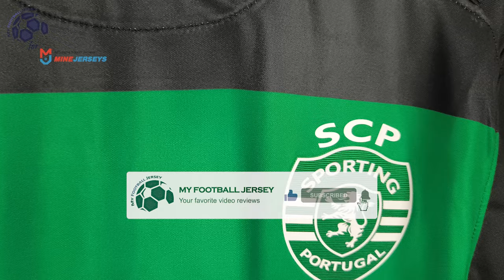Sporting CP Home Jersey 24/25 (Minejerseys) Fan Version Unboxing Review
Discover the Sporting CP Home Jersey 24/25 (Fan Version)
Watch till the end to see how the Sporting CP Home Jersey 24/25 (Fan Version) fits!
If for some reason the link for the Sporting CP Home Jersey 24/25 doesn't work, write a comment about it, I will reply as soon as possible.

The Sporting CP Home Jersey 24/25 (Fan Version) costs only ! ** Shipping INCLUDED **

Find out the measurements of the Sporting CP Home Jersey 24/25 (Fan Version).
Size: Medium
Jersey Width: 52 cm
Jersey Length: 75 cm
Model Height: 175 cm (5 ft 9 in)
Model Weight: 73 Kg (161 lbs)

Timecodes
00:00 Overview
00:23 Details View
01:12 Pricing
02:02 Dimensions & Try On

Please watch the Sporting CP Home Jersey 24/25 (Fan Version) video review in 1080p (HD)